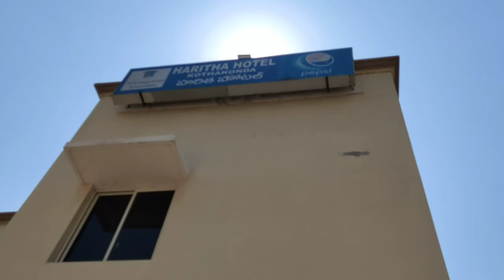కొత్తకొండ హరిత హోటల్